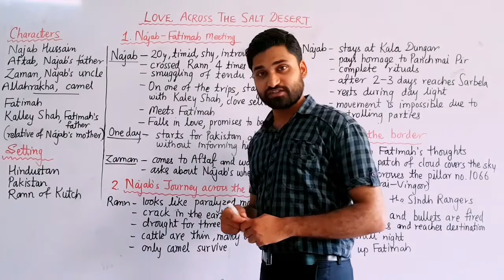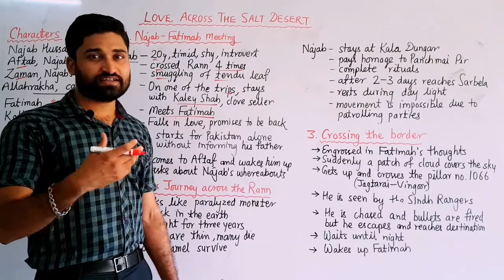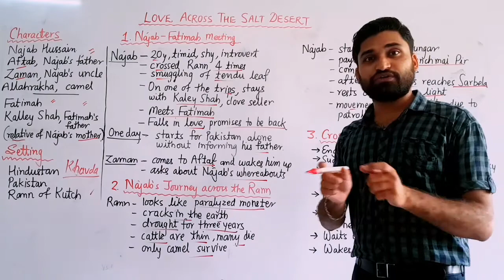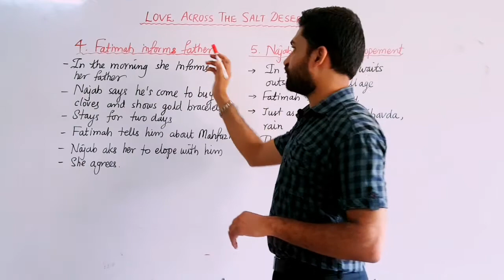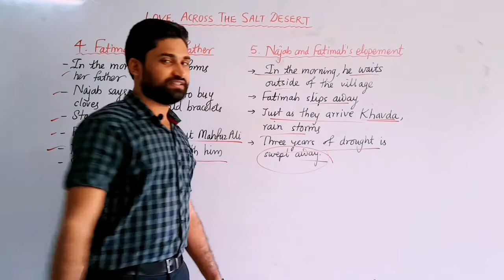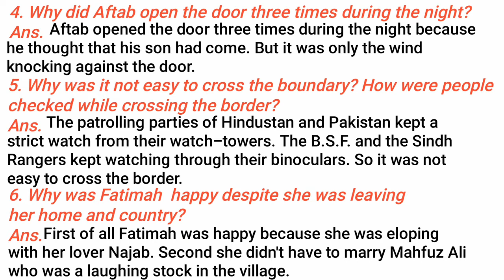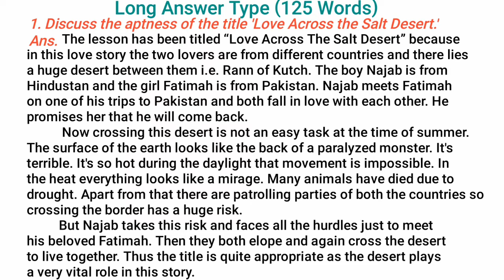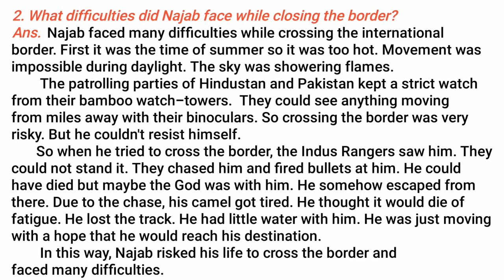LOVE ACROSS THE SALT DESERT | SUMMARY | QUESTION-ANSWERS | 12th RBSE | Chapter No. 5 (Panorama)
Chapter 5 | Book : Panorama | Summary of all Main Points | Textual Question-answers | RBSE XII English Compulsory |

                       🔰 Textual Questions🔰

📖  Short Answer Type (30-40 Words) 2 Marks  📖

   📖  Long Answer Type (125 Words) 7 Marks  📖

🔥 All the answers are at the end of the lecture 🔥